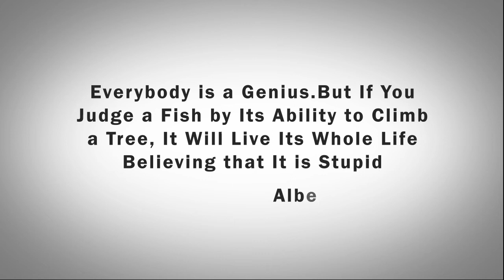The gift of dyslexia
Childhood experience of famous dyslexics